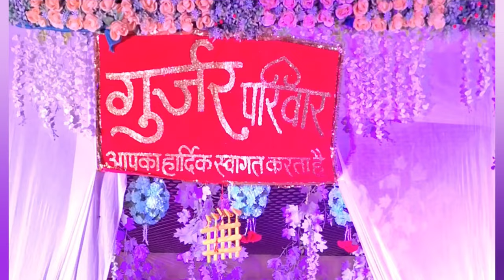Shajapur Ke Gujjar |Shajapur Ke Gurjar |Gurjar Marriage Vlog In Shajapur Madhya Pradesh |KaradaVlogs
Shajapur
marriage vlog
gujjar marriage
Gurjar marriage vlog
Gurjar marriage
gujjar marriage vlog
gujjar vlog
gujjar videos
gujjar dance
Shajapur marriage
शाजापुर
Shajapur vlog
Shajapur vlog video
marriage in Shajapur
gurjar marriage video
gujjar marriage videos
gujjar community
gujjar community in mp
gurjar community vlog
Gurjar community
Gurjar community in mp
Gurjar community videos